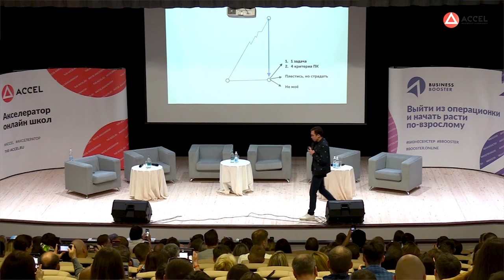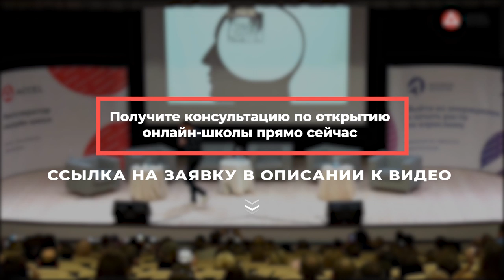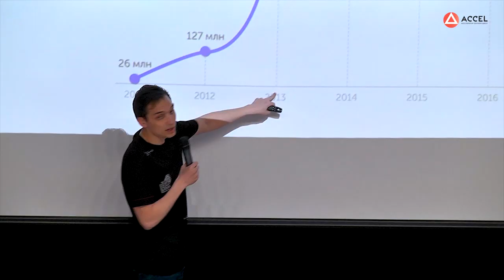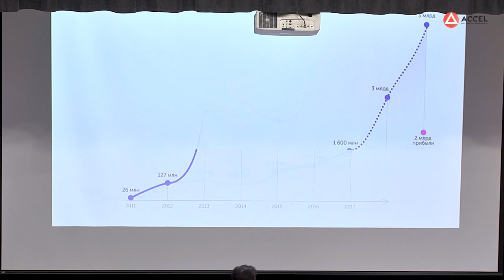Петр Осипов 4 главные причины провала. Бизнес Молодость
Хотите создать свою онлайн-школу продюсировать себя или своего эксперта? Регистрируйтесь на бесплатный вебинар

Привет, друзья! Сегодня мы делимся с вами классным мотивирующим видео выступления Петра Осипова, основателя Бизнес Молодости и одного из самых успешных онлайн-предпринимателей.
В этом видео Пётр расскажет:
🔹 как мыслят миллиардеры;
🔹 что из себя представляют трансцендентный и инструментальный подход к жизни и бизнесу;
🔹 как выглядят 4 главные причины провала, 4 критерия успеха и какие 4 шага нужно сделать, чтобы достичь результата;
🔹 почему важно ставить денежные цели;
🔹 во что надо вкладываться предпринимателю и почему не надо следовать трендам.
В конце видео Пётр ответит на вопросы Сергея Капустина и поделится секретами, фишками и инсайтами, работу которых он проверил на своём детище - сообществе Бизнес Молодости.
И рассказывайте в комментариях, верите ли вы в силу подсознания? Умеете визуализировать желаемое и какие техники практикуете?